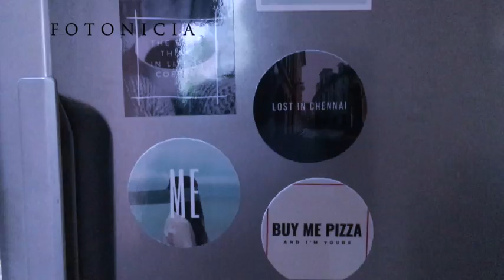Fridge Magnets | Fotonicia | Photo Prints & Photo Gifts Smartphone App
Ideal to mark your territory in the home or office fridge. And to pin those memorable moments with your loved ones each time you savour a delicacy from your fridge.

1. Borderless, square & circular format
2. Comes in a pack of 4
3. Cancellation allowed until an order is shipped
4. Delivery is within 2-4 days from the order date
5. Delivery charges extra